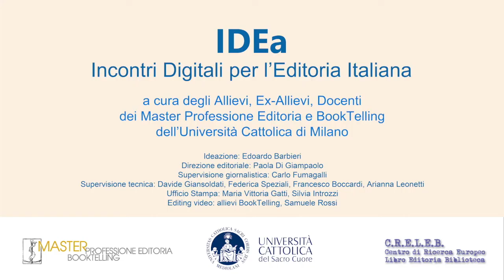IDEa - Editoria e scienza, tra fake news e autorevolezza delle fonti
Intervista a Alessandro Gallo, General Manager & Sales Director alla Springer Healthcare, azienda leader nel settore delle comunicazioni e della formazione in campo medico.
Ad oggi stabilire la veridicità delle notizie è sempre più difficile. Il concetto di “verità scientifica” rischia quindi di perdere qualsiasi significato e pian piano la rete si sta trasformando in una palude inquinata e piena di rifiuti tossici in cui è facile perdersi. Come orientarsi?
Inoltre, la diffusa informazione ha aumentato le aspettative e le possibilità ma, contemporaneamente, un’estesa sfiducia verso i medici, i vaccini e i farmaci in generale, perché?
Videointervista a cura di Valeria Morra, Master BookTelling Comunicare e vendere contenuti editoriali – Università Cattolica